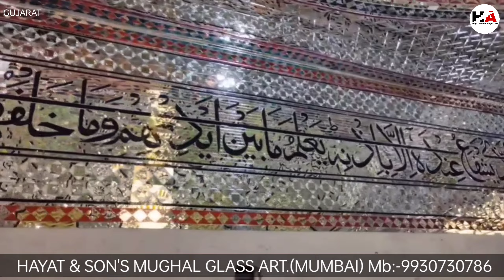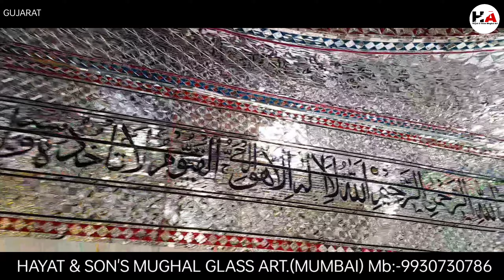हिंदुस्तान के सबसे मशहूर मुगल ग्लास आर्टिस्ट | India's most famous Mughal glass artist Mb.9930730786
हिंदुस्तान के सबसे महशूर मुगल ग्लास आर्टिस्ट  |  MUGHAL GLASS ARTIST (MUMBAI SINCE 1994) | Mughal Art | Glass Art |

we work all over India with material...
HAYAT & SON'S MUGHAL GLASS ART.(MUMBAI) MOBILE NUMBER :-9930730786
WE WORK SINCE 1994
Quranpaakaayatglasswork etc .
Also available in filmcity , malls, hotels , bungalows, showpieces work available is .
दरगाह में कांच का काम
मंदिर मे कांच का काम
मस्जिद में कांच का काम
इमाम बारगाह में कांच का काम
जैन मंदिर में कांच का काम
ख्वाजा बंदे नवाज में कांच का काम
अजमेर चार नंबर होजरे में कांच का काम
हुसैन टेकरी इमाम बड़ा में कांच का काम
अमहट इमाम बाड़ा में कांच का काम
होटल महल लॉन में कांच का काम
बाला पीर दरगाह में कांच का काम